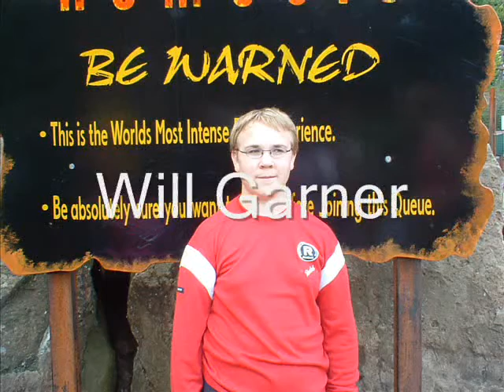August 19th 2004 Alton